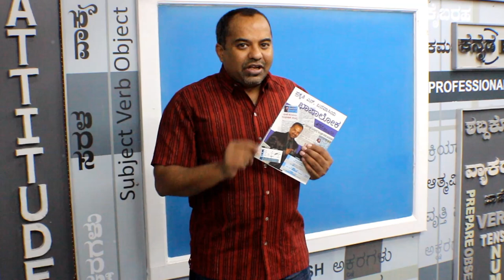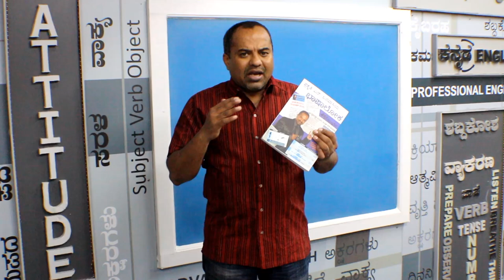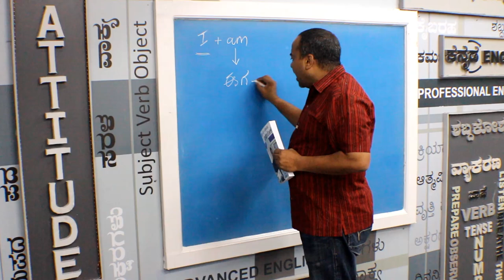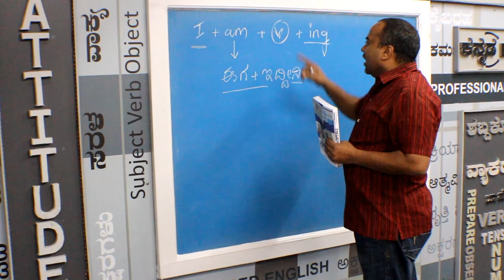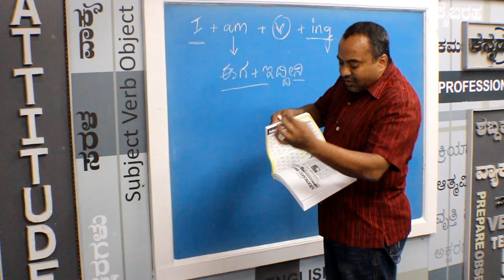Prakruthi N. Banwasi's (S3 Epi25) English Through Kannada (Mother Tongue): 5 Forms (Usage of ‘AM’)1:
5 Forms is the crux of Prakruthi N. Banwasi’s teaching method. This gives clarity to all to make basic sentences and ensure that the fear of using language is done away with. In this episode we start with the first and most important step to understand how to construct basic sentences in English with a good subject (Indian languages are defined by verbs whereas English sentences make the subject its focus.

Am means ‘Eega + iddeeni’ ‘Ab + hoon’  and not Naanu!  To make a sentence the following frmat has to be followed: [Sub + AM + VERB + ING] This can be used with the verbs shown in page 91-95 in the English Section or with the Professional Verb list shown in the color page.